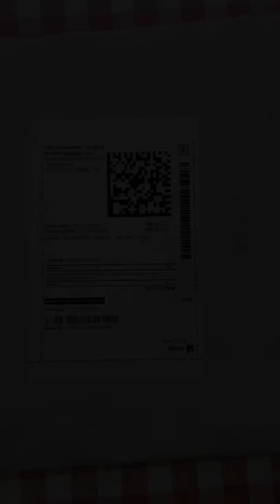Microwave Oven Cover // Flipkart haul// budget friendly // under 170/-